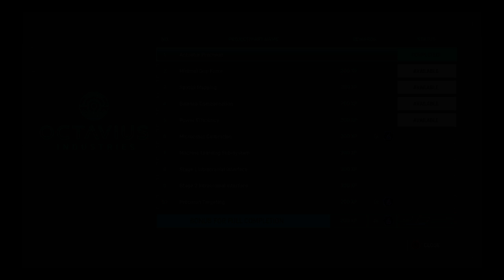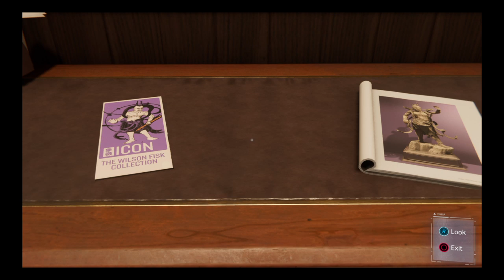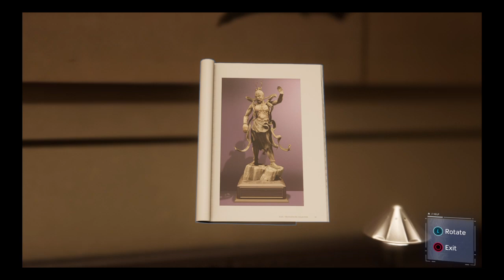Spiderman part 1